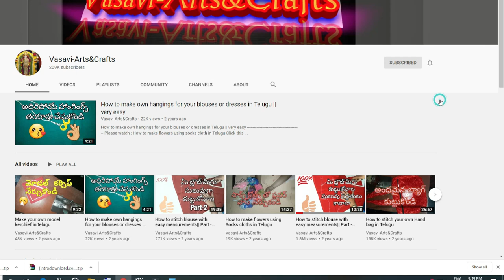హ్యాండ్ క్లాత్ విడిపోతే ఇలా మోడల్ చేసుకోవాలి How to stitch two pieces to model hand in Telugu